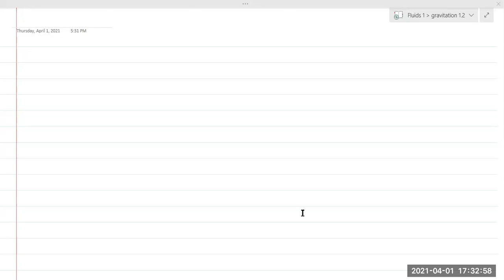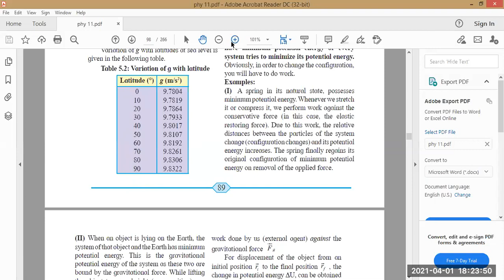Gravitation 1.2 class 11 th